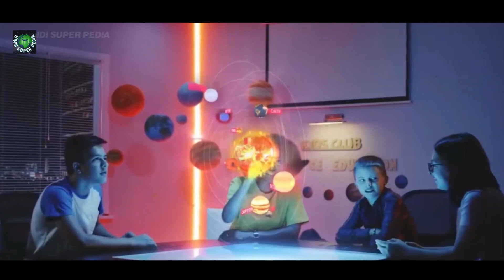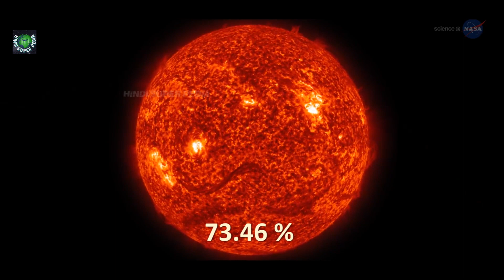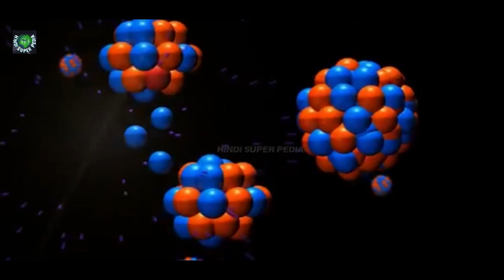The Sun | सूर्य गैस का गोला है तो अंतरिक्ष में उड़ क्यों नहीं जाता? | Unknown Facts About The Sun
Video Title: The Sun | सूर्य गैस का गोला है तो अंतरिक्ष में उड़ क्यों नहीं जाता? | Unknown Facts About The Sun

सूर्य गैस का गोला है. गैस तो अंतरिक्ष में फैल जाती है, नज़र नहीं आती, तो सूर्य गैस की तरह उड़ क्यों नहीं जाती. सूर्य अभी तक अस्तित्व में क्यों है?
सूर्य के केंद्र का तापमान औसतन 15,000,000° सेल्सियस है और इस तापमान पर सूर्य के केंद्र में उपस्थित पदार्थ ठोस, तरल या गैस नहीं रह पाता और प्लाज्मा बन जाता है। प्लाज्मा अपने गुरुत्वाकर्षण के कारण सारी गैसों को खींच कर रखता है क्योंकि उसका घनत्व सूर्य में बहुत ज्यादा है। सूर्य के केंद्र में उपस्थित प्लाज्मा का घनत्व है 150g/cm³।

Watch: Hell On Earth: NORTH KOREA का खतरनाक अजीबो-गरीब कानून | Kim Jong Un Brutality | Laws of North Korea
Watch: साँपों के कान नहीं होते तो वो सुनता कैसे हैं? | How do snakes hear even though they don't have ears
Watch: 7 ऐसे भूतिया शहर जिन्हें जानकर आपकी रूह कांप जाएगी | 7 Abandoned Ghost Towns In The World In Hindi
Watch: भूमध्य सागर के बारे में पूरी जानकारी | A to Z Facts And Information About mediterranean sea In Hindi
Watch: PACIFIC OCEAN के ऊपर से हवाई जहाज क्यों नहीं उड़ते? | Why Don't Planes Fly Over The Pacific Ocean

Question:-
यदि सूर्य गैस का गोला है तो वह अंतरिक्ष में क्यों नहीं उड़ जाता?
यदि सूर्य गैस का गोला है तो उसमे स्थित  गैस जलकर खत्म क्यों नहीं हो जाती?
If the Sun is a ball of gas, why doesn't it disintegrate?
If the Sun is a ball of gas, then why doesn't its gas end?

This Video Is Created by:- Amit Kumar Patel
Channel Name: Hindi Super Pedia